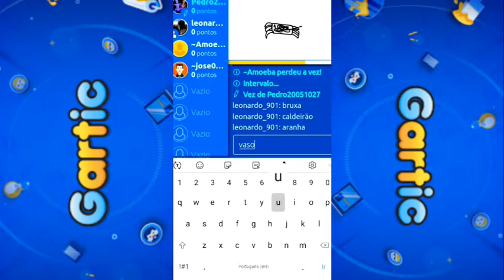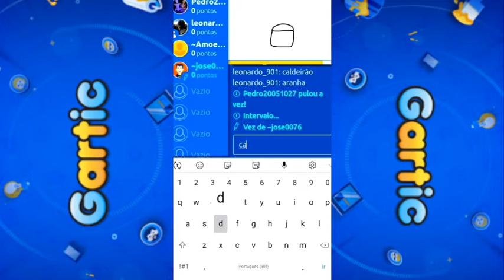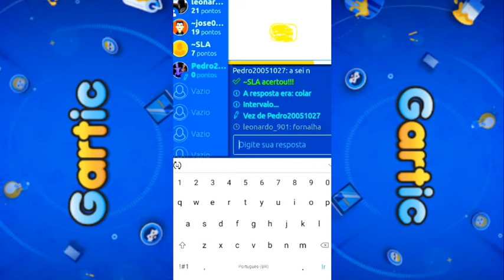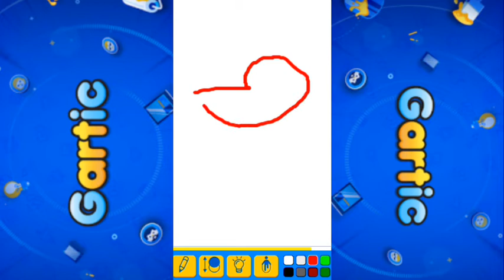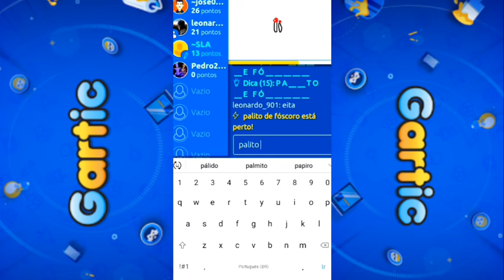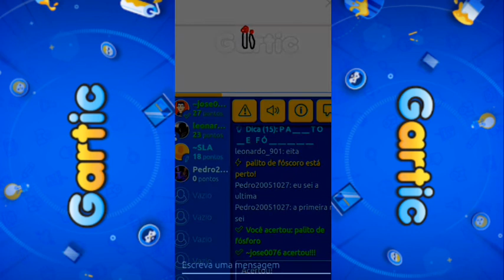PRIMEIRA VEZ NO GARTIC~[JOGANDO COM OS PARCEIROS]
ATIVE SINO[🔔]PARA NÃO PERDER NENHUM VIDEO.
AQUI É UM CANAL RAIZ,TUDO QUE TEM NESSE CANAL É TUDO EU QUE FAÇO!
[INSPIRAÇÃO~GAMESEDUU]
~ UM GRANDE SONHO SER RECONHECIDO AQUI NO YOUTUBE~

🕹FAÇA PARTE DA FAMILIA PLAYSOFC🕹

  ⚔ GAMER SOMOS,GAMES SEMPRE SEREMOS⚔

0:00intro
0:11gartic